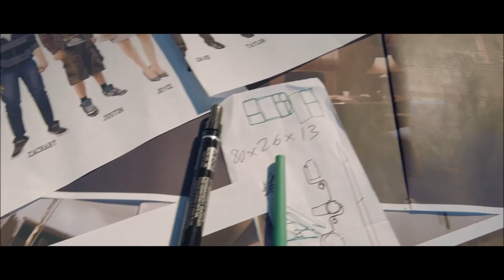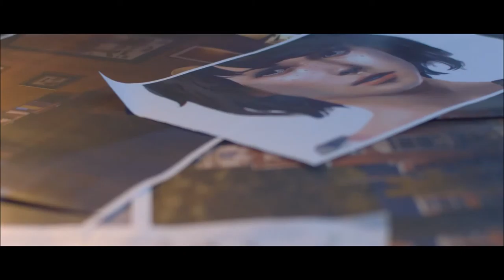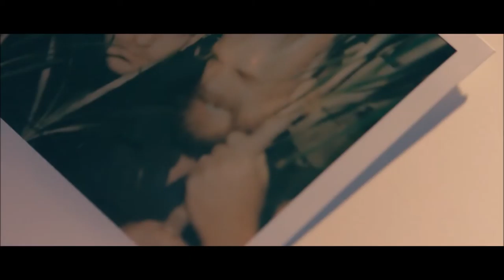Life Is Strange - Dev Diary 1 - A New Beginning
A inside look at Life is Strange developer Dontnod Entertainement. "A new Beginning" is the first of 3 dev diary coming out.

Also, follow our Youtube Channel!